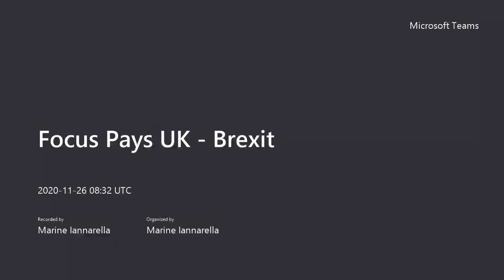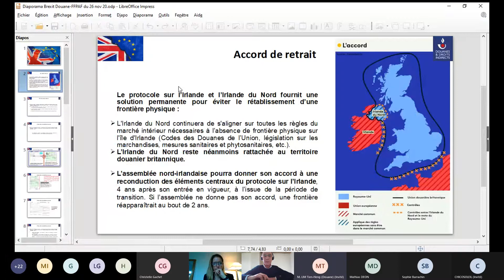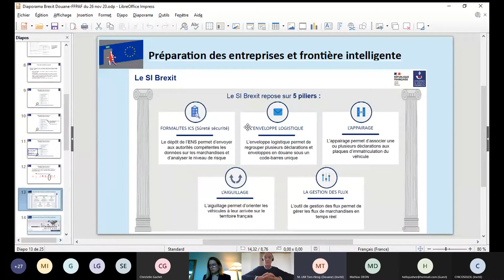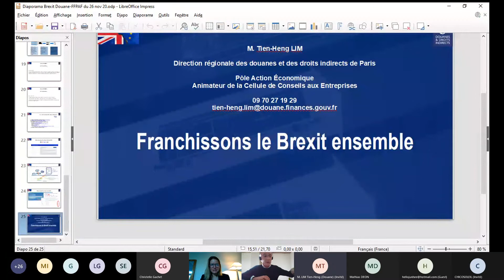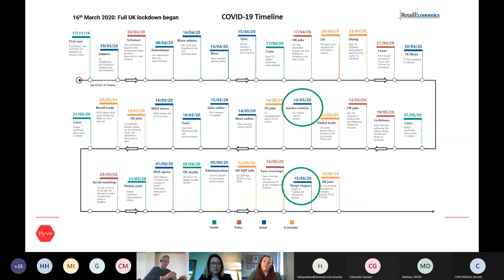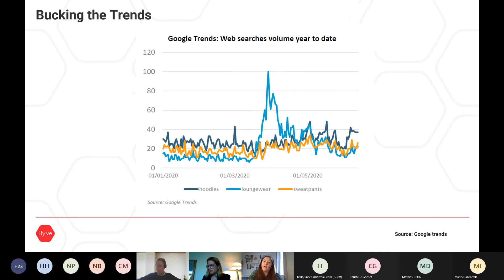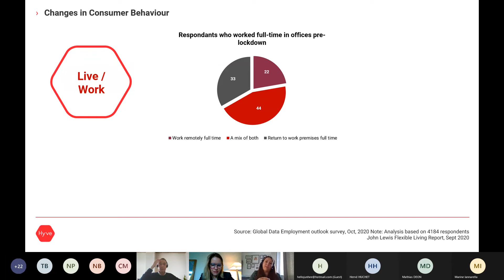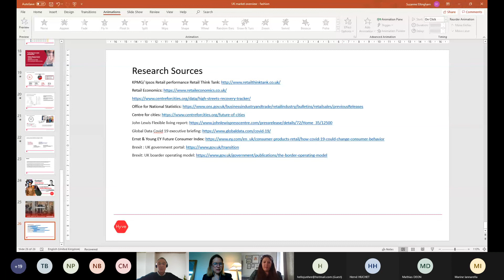Focus Pays UK -Brexit